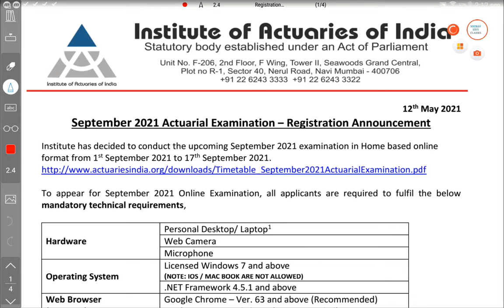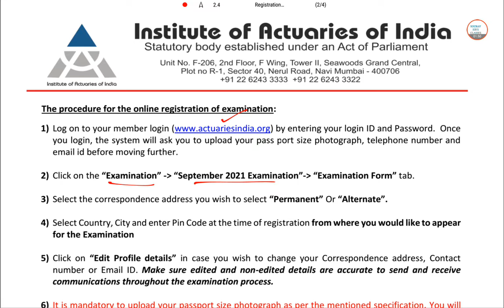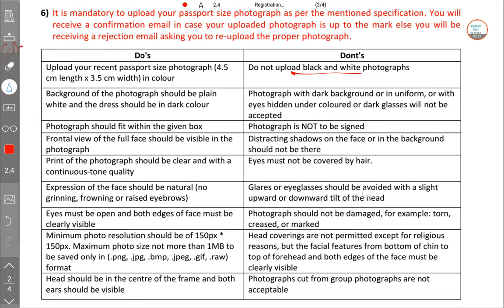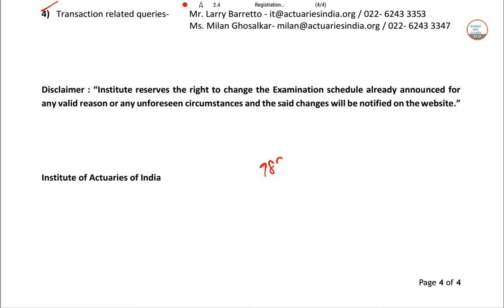SEPTEMBER 2021 ACTUARIAL EXAMINATION - REGISTRATION ANNOUNCEMENT